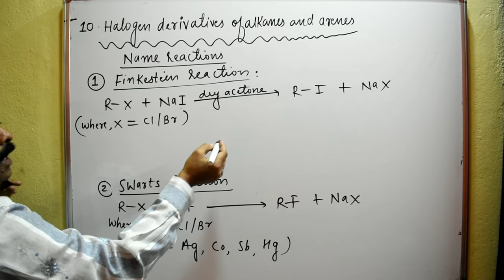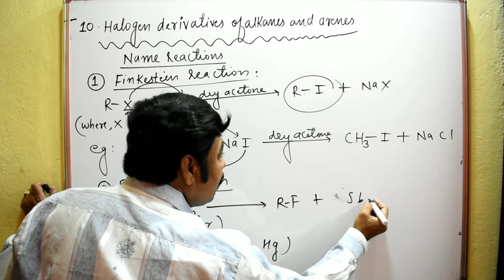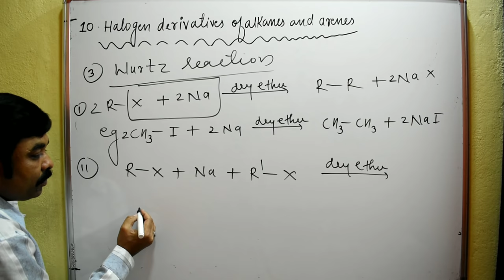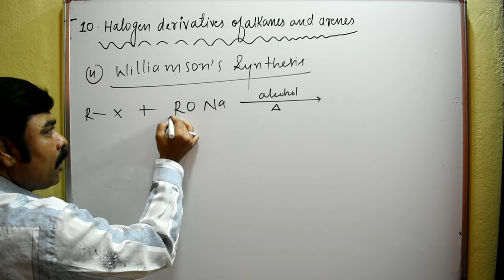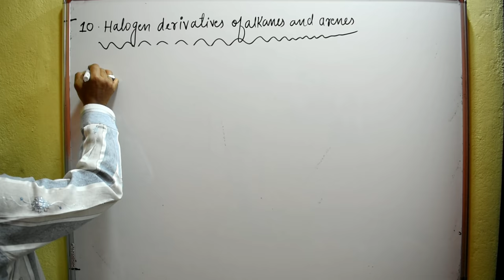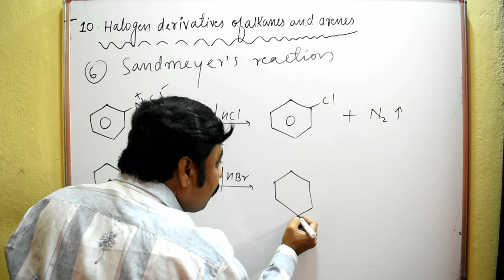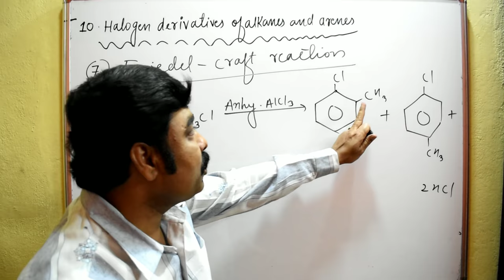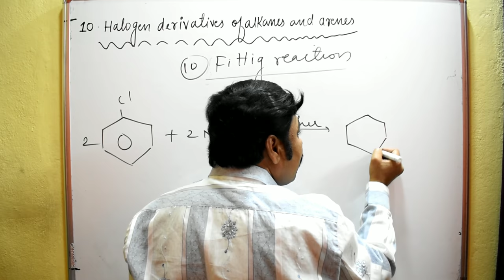IMPORTANT REACTIONS OF HALOGEN DERIVATIVES OF ALKANES AND ARENES BY-SUNIL SHINDE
IMPORTANT REACTIONS OF HALOGEN DERIVATIVES OF ALKANES AND ARENES